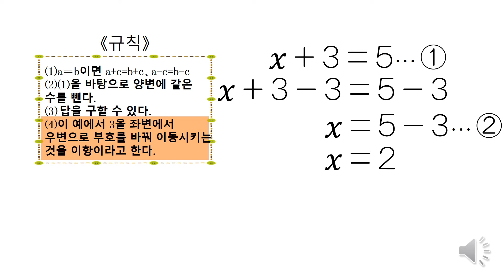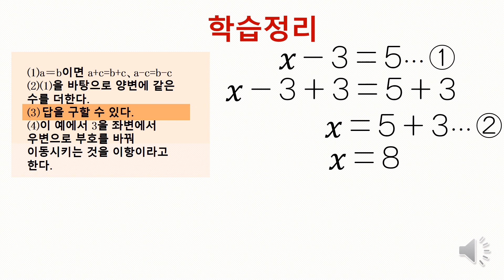中1＿移項（韓国語版）